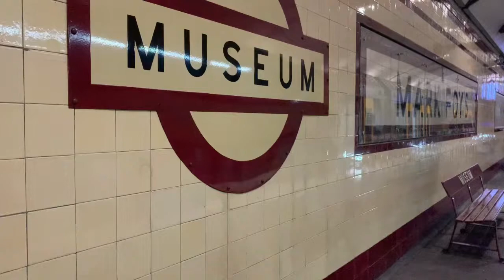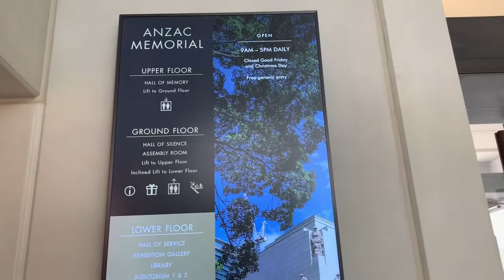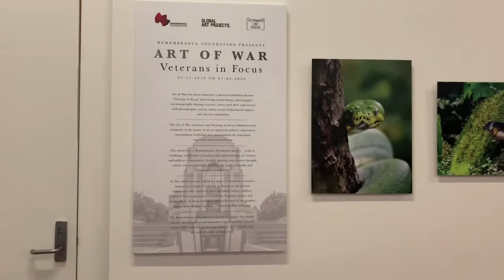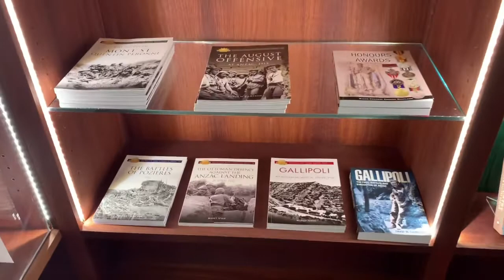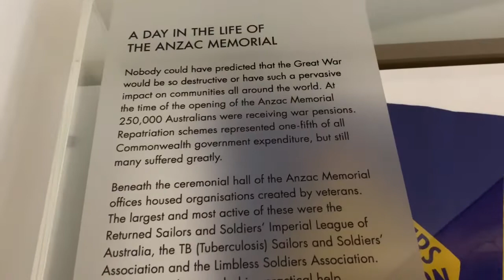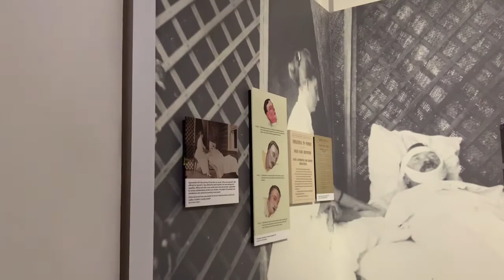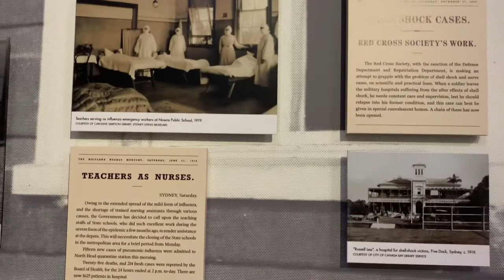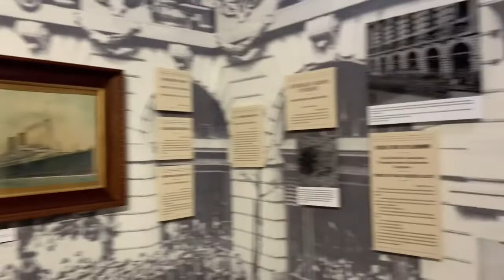Anzac Memorial | Museum | Hyde Park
Anzac Memorial | Australian War Memorial

Hyde Park NSW